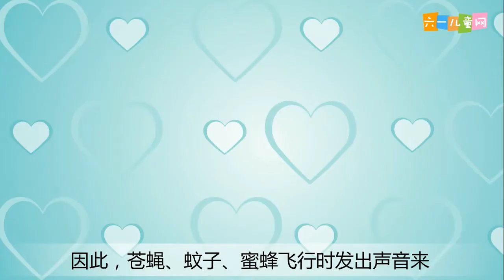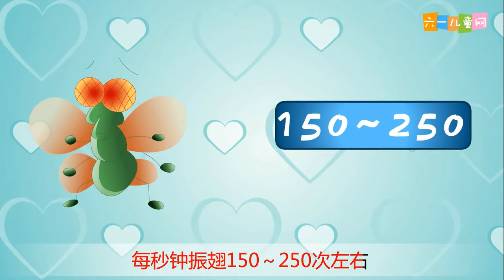嘟拉十万个为什么 为什么蝴蝶可以做到没有声音的飞舞？ 六一儿童网